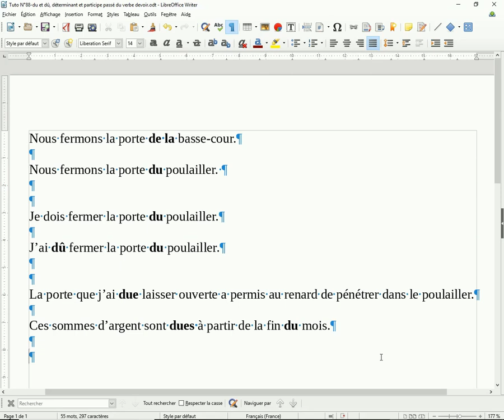088-du et dû, déterminant et participe passé du verbe devoir